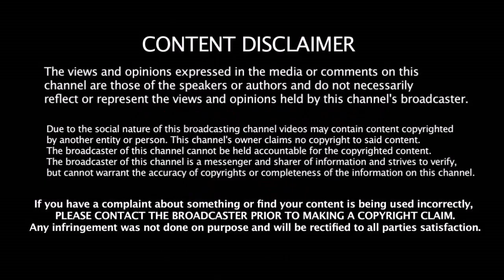2020 IPL ஏலத்தில் CSK அணியில் இணைய காத்திருக்கும் வெளிநாட்டு அதிரடி வீரர்கள் - யார் தெரியுமா ??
2020 IPL ஏலத்தில் CSK அணியில் இணைய காத்திருக்கும் வெளிநாட்டு அதிரடி வீரர்கள் - யார் தெரியுமா ??